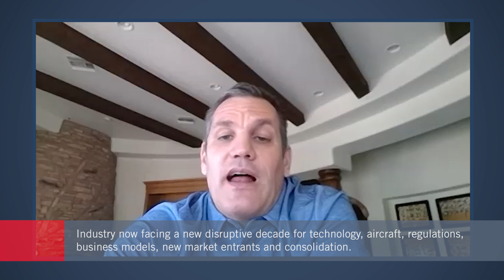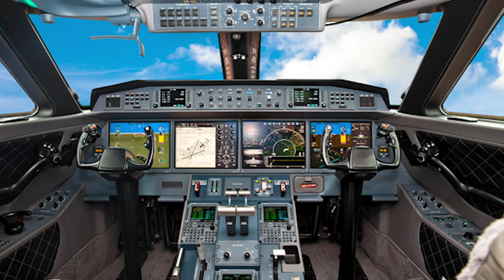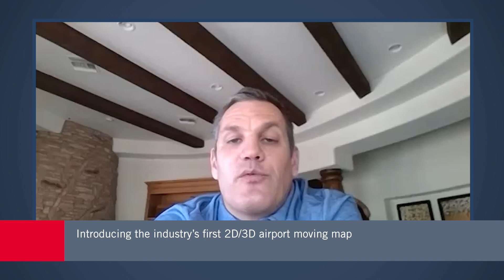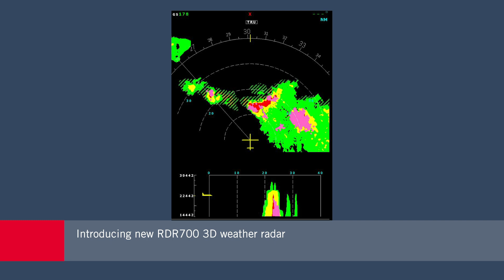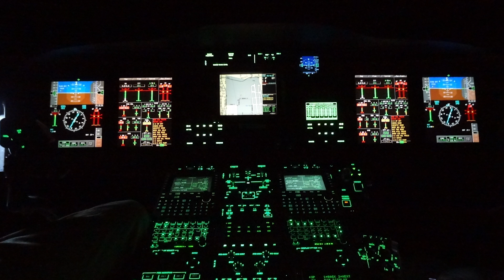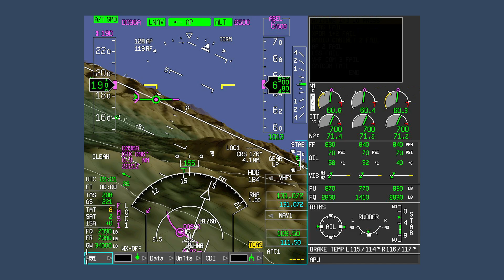How Honeywell Has Mapped a Long-term Vision For Making Aviation Safer and More Effective – AIN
Improved situation awareness, safety, connectivity and efficiency are the four pillars for Honeywell Aerospace’s plans to bring value-adding new products to the business aviation industry. AIN spoke with Stevan Slijepcevic, president of the group’s electronic solutions division to find out about technological advances such as making better use of data, simplifying flight for single-pilot and autonomous operations and reducing risks like runway incursions. He sees the 2020s as a decade that will bring significant change across the board for this industry.